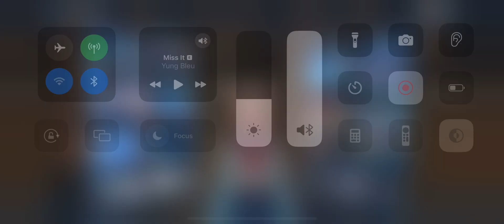Pt 1 🔥BARAN Wobl : Noraml | best mode in the game | solo leveling arise